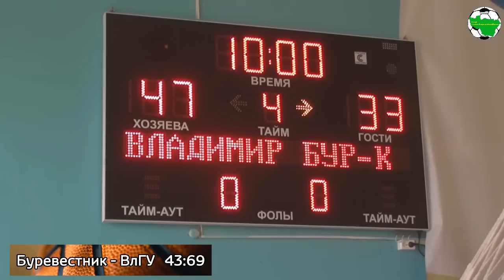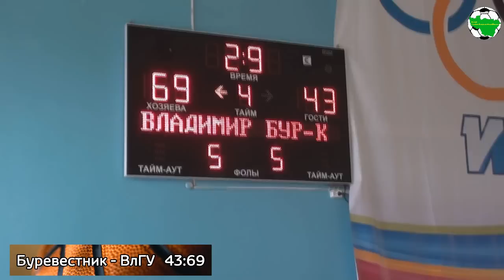ЖЧВО. Буревестник - ВлГУ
Чемпионат Владимирской области по баскетболу среди женщин, сезон 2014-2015